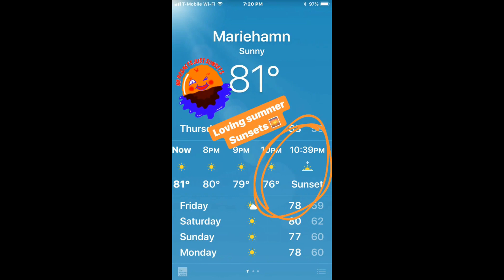Anastacia on Instagram 21.07.2018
Anastacia in Mariehamn (Finland) for the Evolution Tour!
Watch all the Instagram Stories on our Youtube channel now